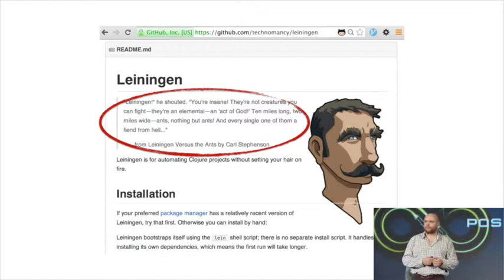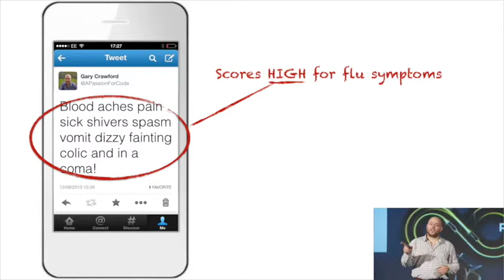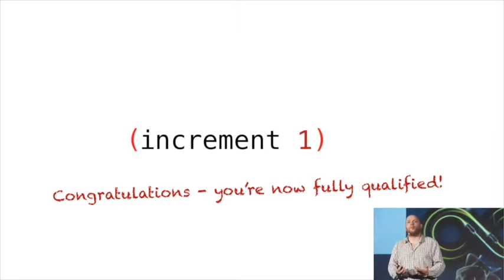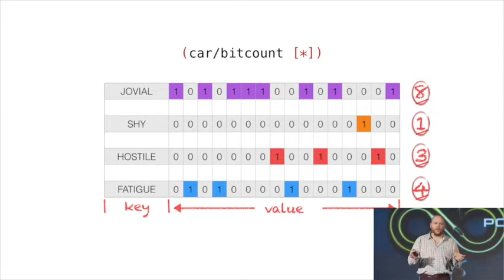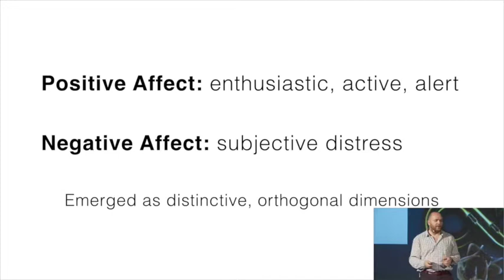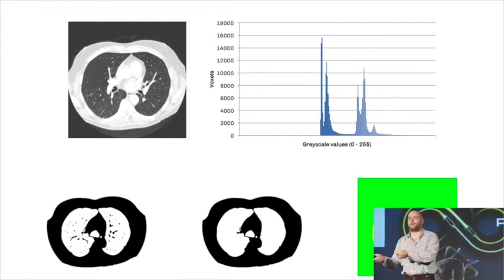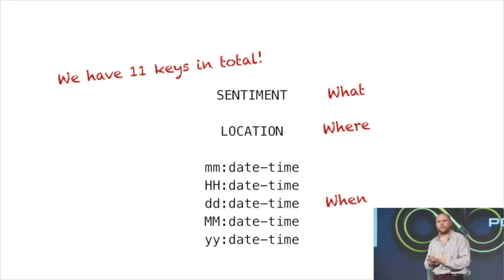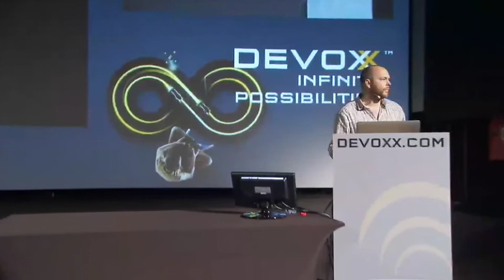Using Clojure for Sentiment analysis of the Twittersphere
In this talk I present an approach for high performance analysis of social media using Clojure.